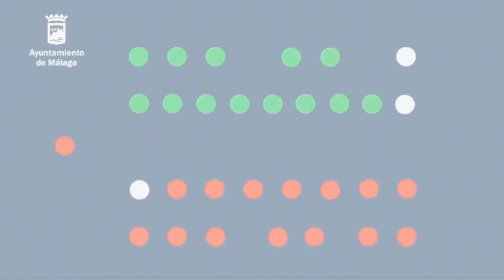Tarjeta de vecindad para personas refugiadas y migrantes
Resumen del debate en el pleno sobre la propuesta de creación de un tarjeta de vecindad para personas migrantes y refugiadas.